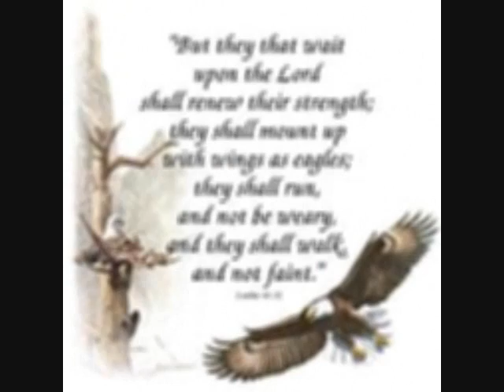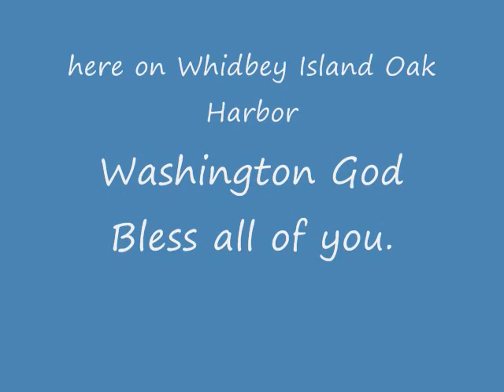A simple kind of man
Dedication to my father in law